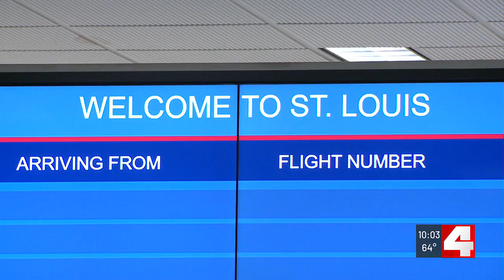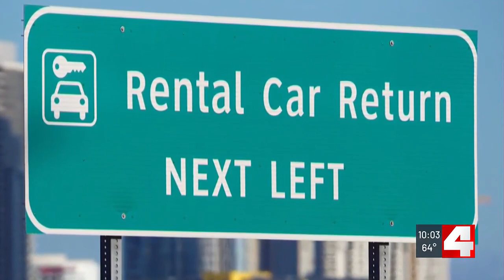Travelers fly into St. Louis region ahead of the Great American Eclipse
Millions of people are expected to travel throughout the country to witness the Great American Eclipse on Monday.